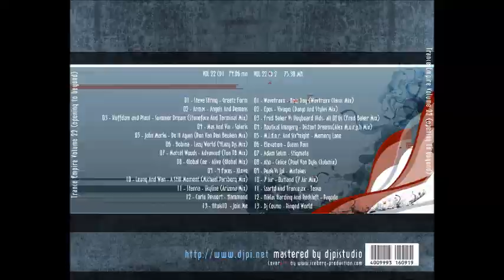Dj Pi Trance Empire Vol22 Cd2(Opening To Beyond)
New volume of Dj Pi Trance Empire series...enjoy...share...comment...like or dislike